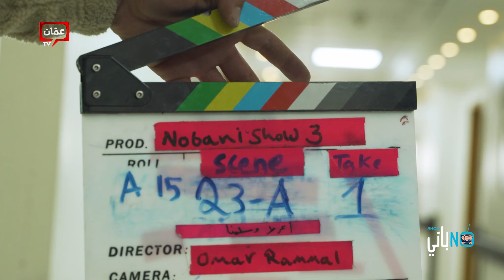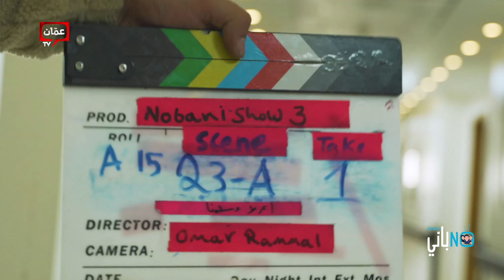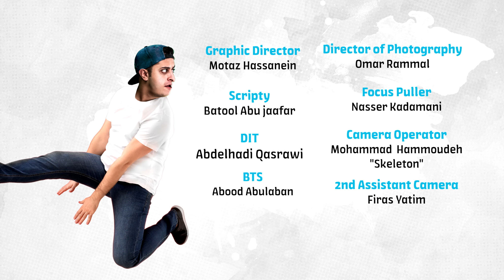نوباني شو 3 - الكواليس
yazan nobani